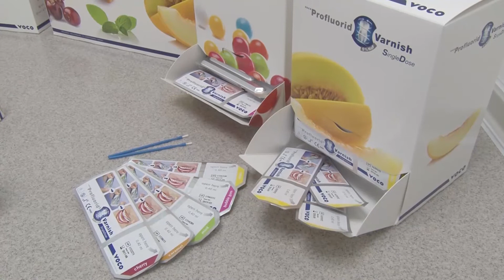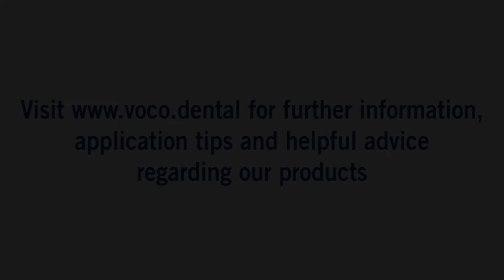Effective tooth desensitisation with VOCO Profluorid Varnish | VOCO GmbH - EN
VOCO Profluorid Varnish – fluoride-containing varnish for tooth desensitisation

Effective protection with a sweet, fruity or fresh flavour. VOCO Profluorid Varnish, the tried-and-tested fluoride varnish for desensitisation is now available in a new flavour: bubble gum. The fruity sweetness of bubble gum is the perfect addition to the existing flavours of melon, caramel, cherry and mint. With its high fluoride content (22,600 ppm), large selection of flavours and various application forms (tube, cartridge and SingleDose), VOCO Profluorid Varnish offers the ideal combination of effective prophylaxis, patient-friendliness and user convenience.

VOCO Profluorid Varnish adheres well to dental hard tissue and can also be used on moist surfaces. Thanks to its white-transparent shade, optimal dental aesthetics are also preserved.